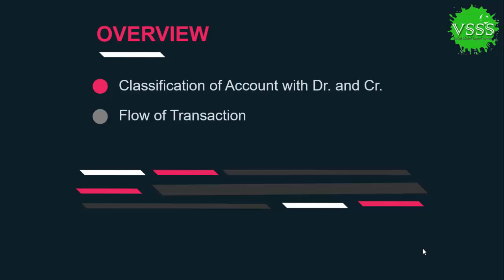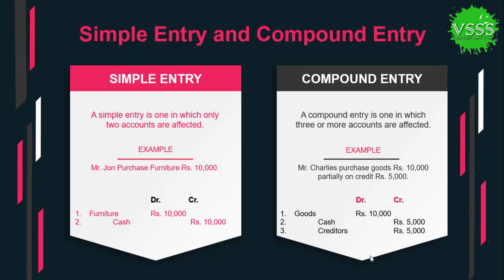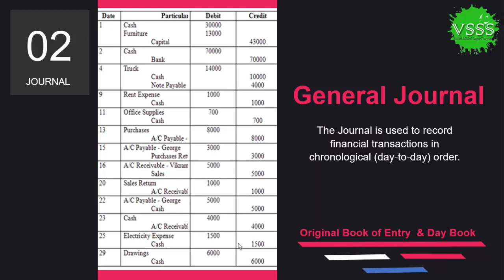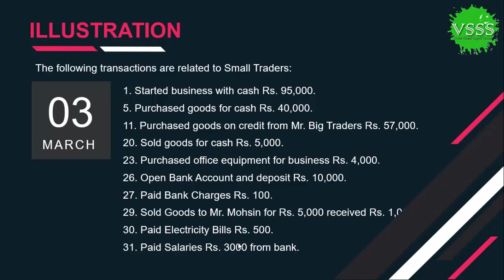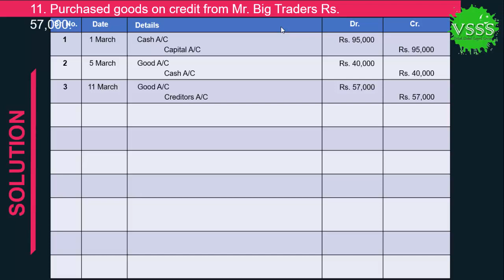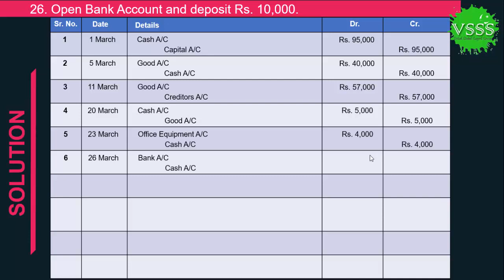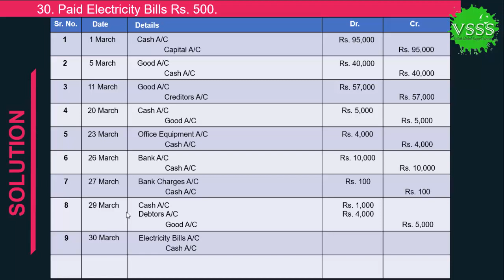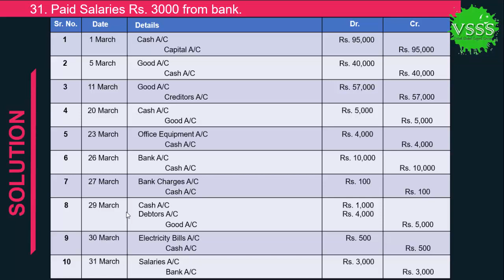Financial Accounting Course 2019 - Voucher and General Journal Lesson 08 by Mohsin Raza in Urdu Hind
Admin
Channel: VSSS